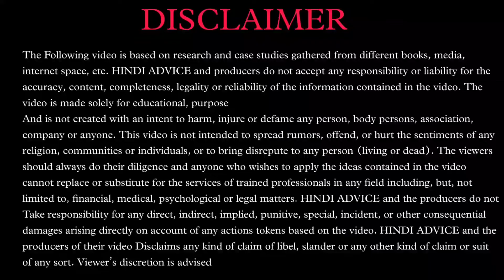Earn Rs.200 Free for All Akudo App users || How to earn money online 2024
Refer code JHKETG

Axis My Zone Credit Card :
 Lifetime Free🤑👇

Apply for the FIRST Classic Credit Card